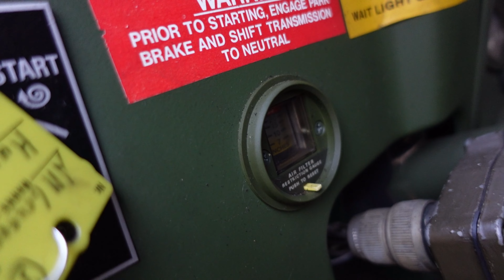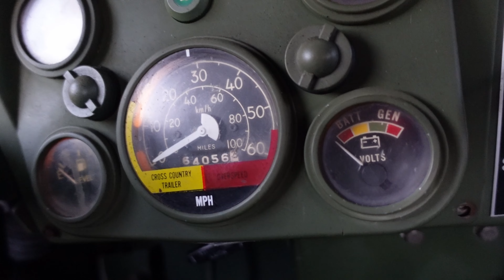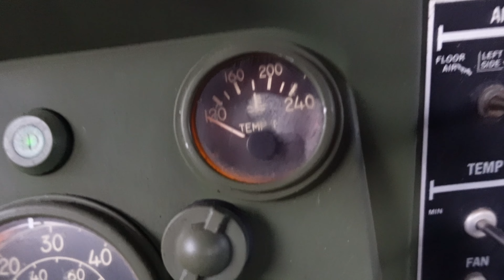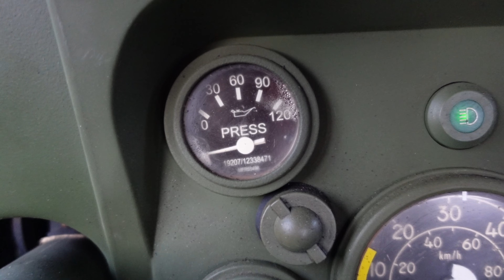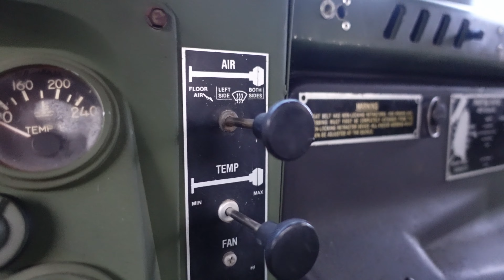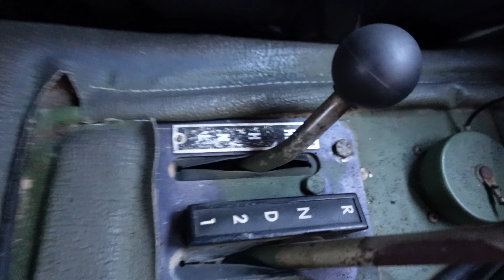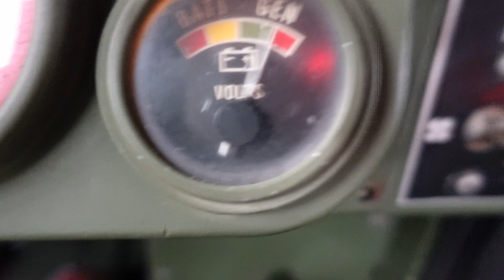DIE STEELRIDERS TESTEN DEN HUMMER H1 !!! //EIN MILITÄR FAHRZEUG WIE BEI @MorlockMotors1990 !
In diesem Video haben wir einen Hummer H1 von der Firma ClassicDepot 54 zur verfügung gestellt bekommen. Dieses mal stellen wir euch den Hummer vor und machen einen kleinen Altagstest.
VIELEN DANK AN :
Classic Depot 54 GmbH
Romikastraße 69
54317 Gusterath
INSTAGRAMM :  / classicdepot54
Über Feedback und Support würden wir uns Freuen !!!
!!!JETZT EHRHÄLTLICH !!!
!!!UNSER MERCHENDISE INKLUSIVE MEME STICKER UND PRODUKTE !!!